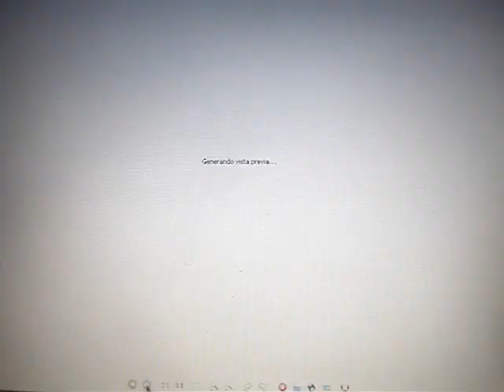UNO DE LOS PERROS MAS GRANDES DEL MUNDO (2)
COMPARANDOLO CON UN ROTWEILER GRANDE